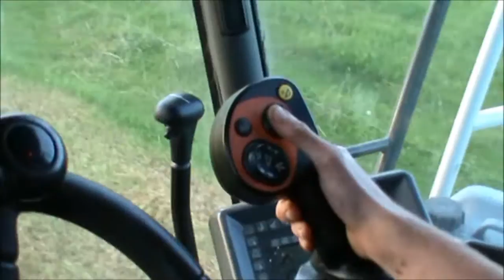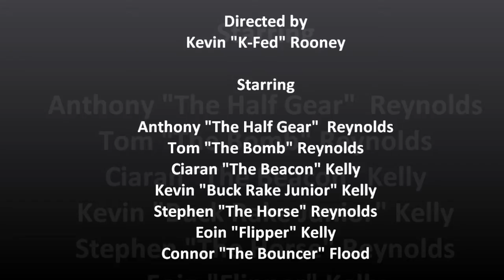Reynolds AGRI Silage 2011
Reynolds AGRI over the 2011 summer  flat out with the spout out !